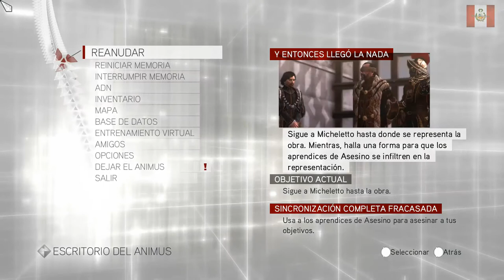ASSASSINS CREED BROTHERHOOD GAMEPLAY PARTE 19 - 1 | NECTOSDE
SEGUIMOS CON EL GAMEPLAY DE ASSASSINS CREED BROTHERHOOD GAMEPLAY PARTE 19 - 1, LO TUBE QUE PARTIR A LA MITAD YA QUE NO SE LEIA EL VIDEO COMPLETO JEJE